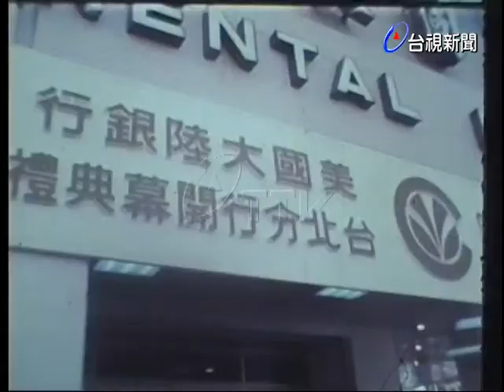美國大陸銀行台北分行開業及訪董事長葛萊姆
(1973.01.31)美國大陸銀行台北分行開業及訪董事長葛萊姆. (字幕)